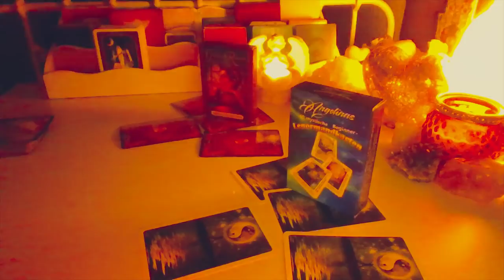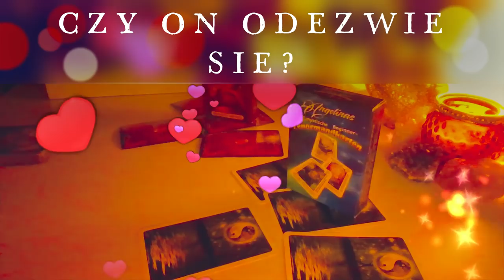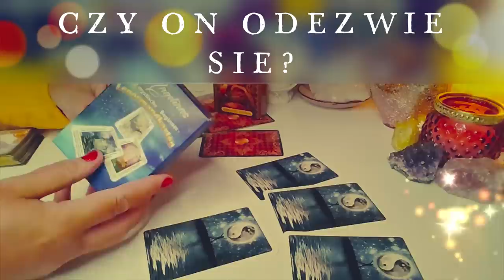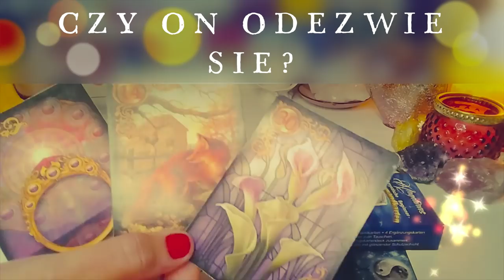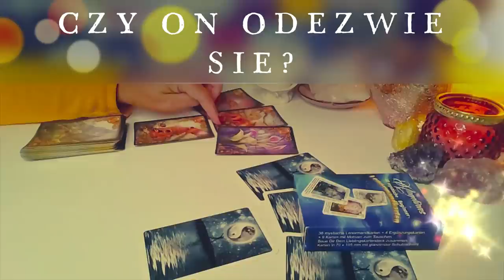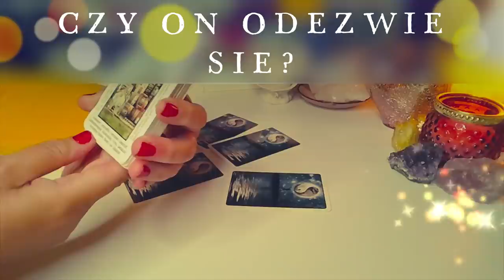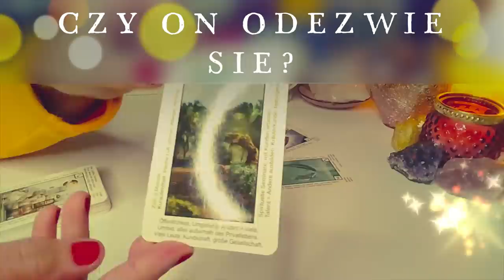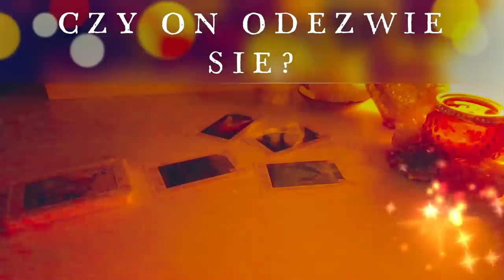Orakel ❤️ CZY ON/ONA ODEZWIE SIE? ❤️2x4 Karty LENORMANDA ❤️ wrozby porady magia ❤️